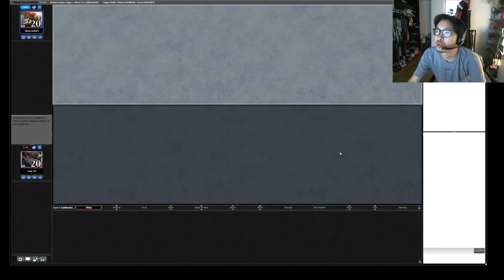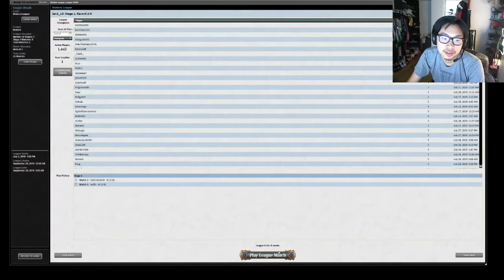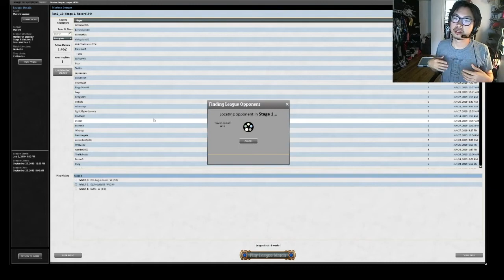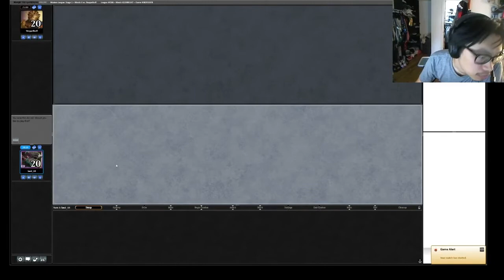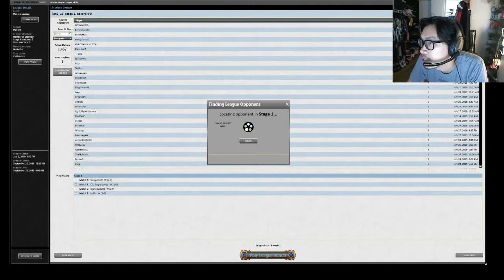[Modern] Rainbow Zoo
Quick and easy league with rainbow zoo.

(not mine)

00:00 rd 1 - E-tron
15:35 rd 2 - E-tron
25:55 rd 3 - BW Smallpox
38:55 rd 4 - Hogaak
53:43 rd 5 - Goblins